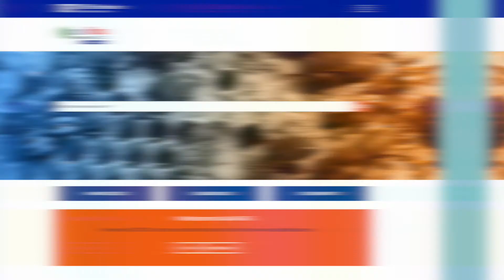Ask IFAS - A New Resource from UF/IFAS!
Looking for answers to every day questions?  Then look no further than Ask IFAS, the new UF/IFAS online library containing thousands of articles written by UF/IFAS experts!  This short video shows how to obtain info on topics ranging from home and gardening, natural resource, health & nutrition and more!